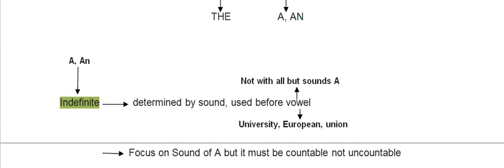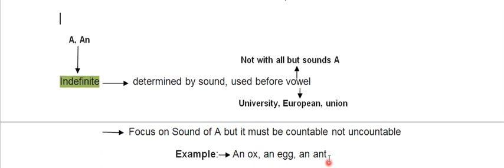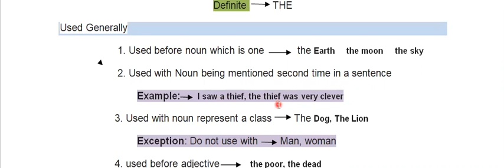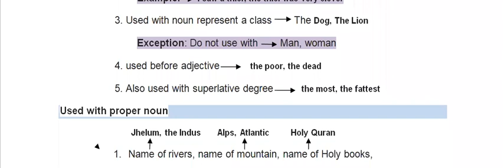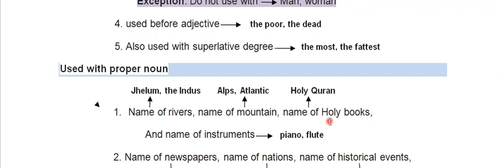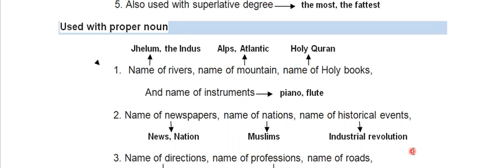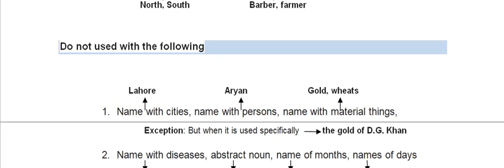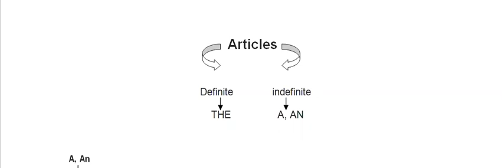Use of Articles in Grammar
rukhsana.ch.75